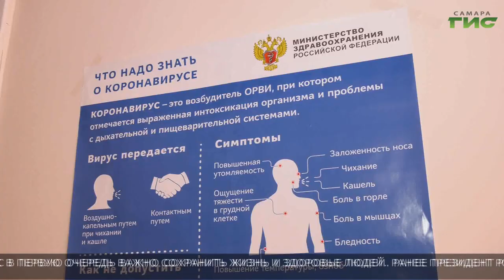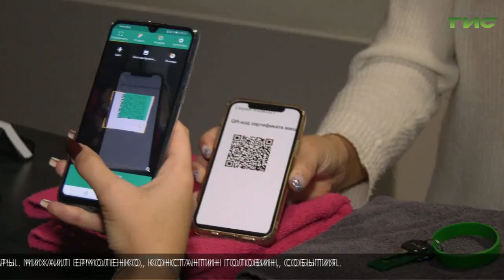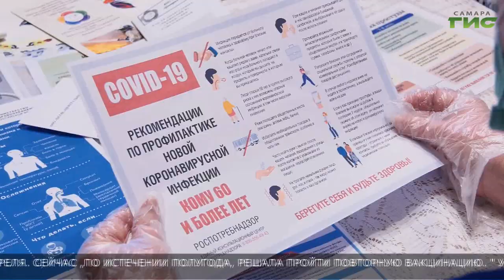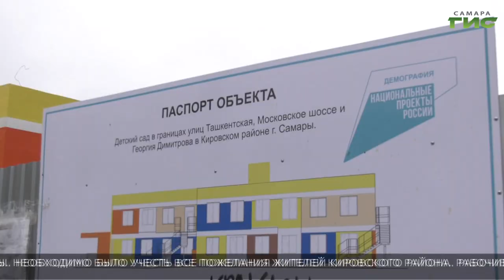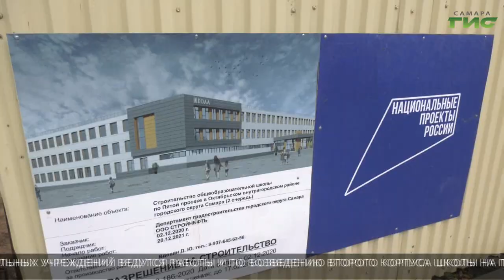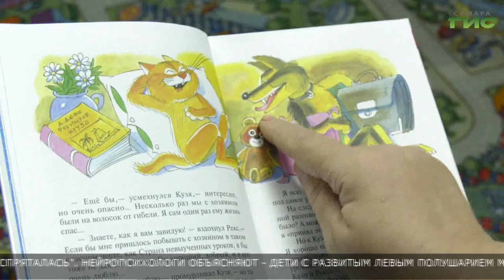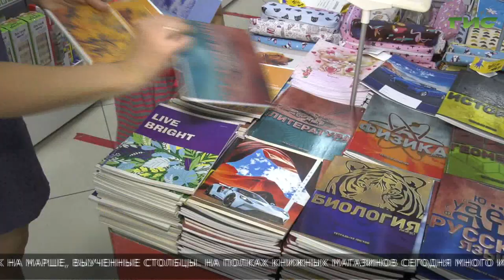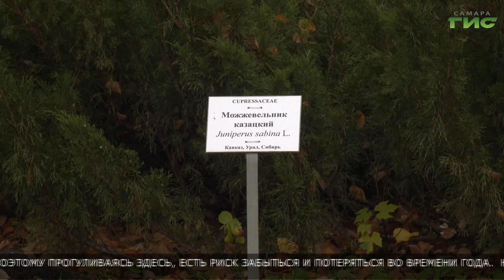"События" (Неделя в Самаре) от 23.10.2021